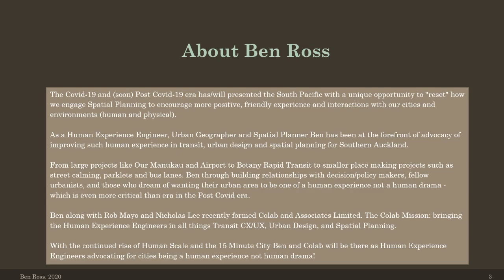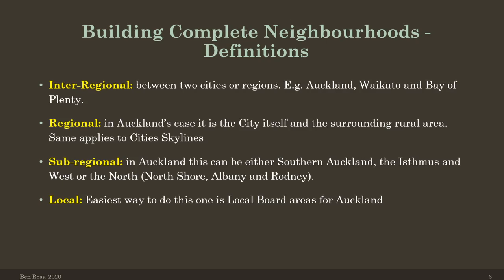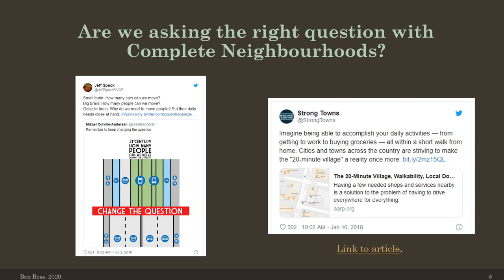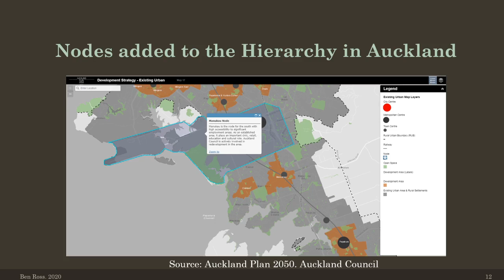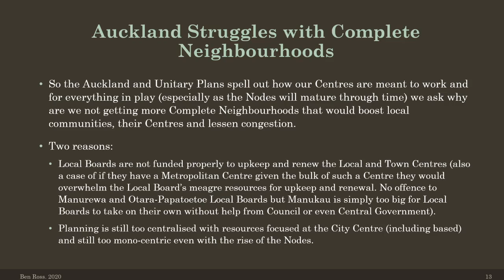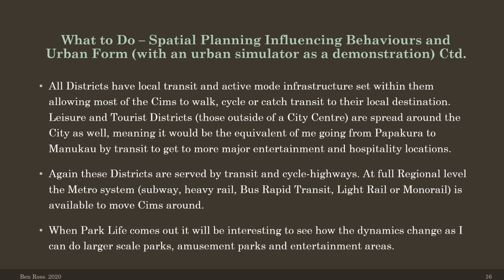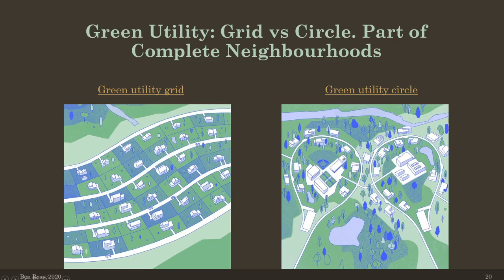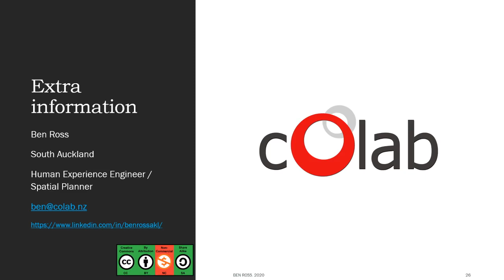Urban Geography 4.0 Podcast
In Part four of my part four series for visionweekNZ I outline the case for Complete Neighbourhoods, how Auckland struggles with Complete Neighbourhoods, and how Complete Neighbourhoods tie up the other three Podcasts (Inter Regional Spatial Planning, Industry and Residential/Transit Orientated Environments).